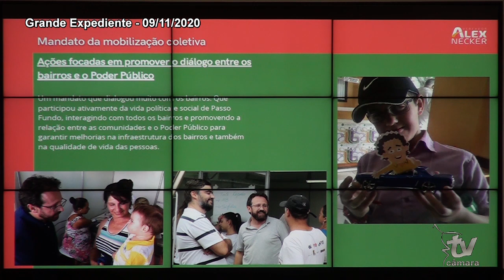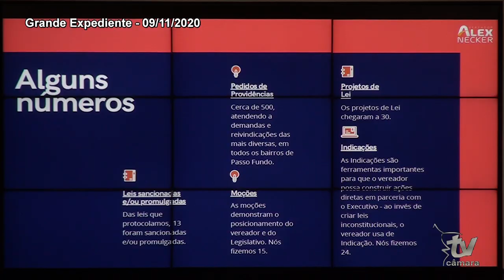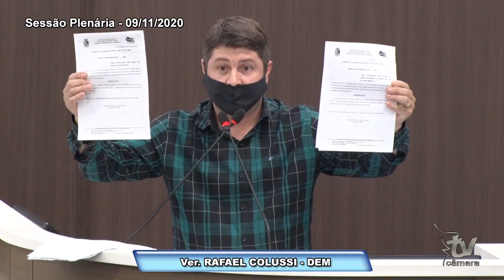SESSÃO PLENÁRIA 09 11 2020